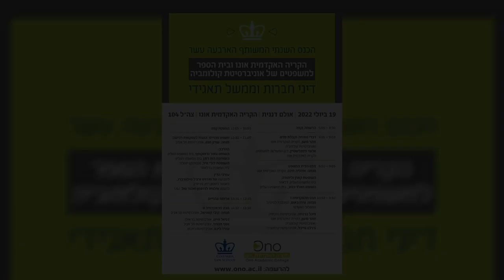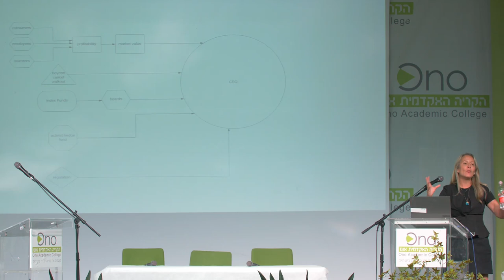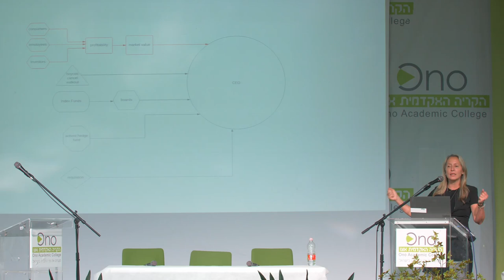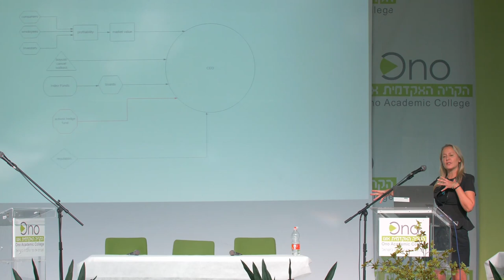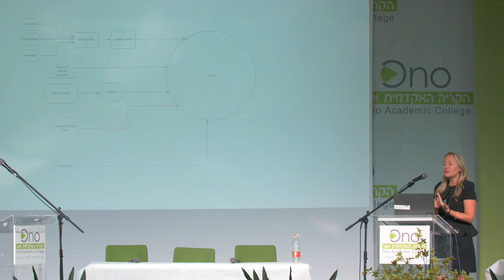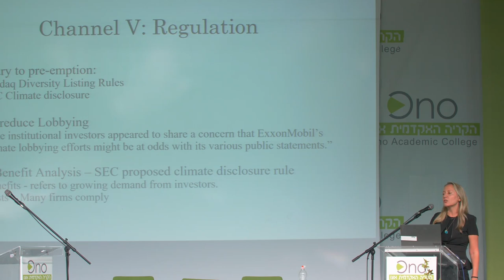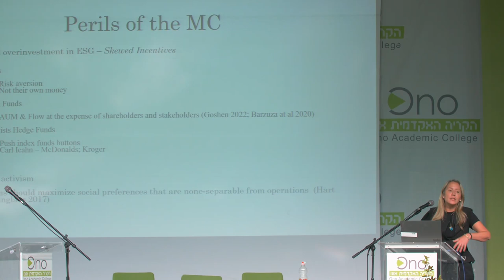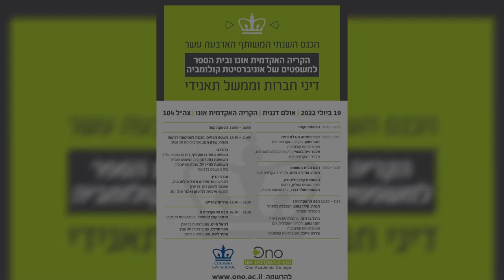הכנס השנתי המשותף ה- 14 עם בית הספר למשפטים של אוניברסיטת קולומביה | דיני חברות וממשל תאגידי | חלק 3